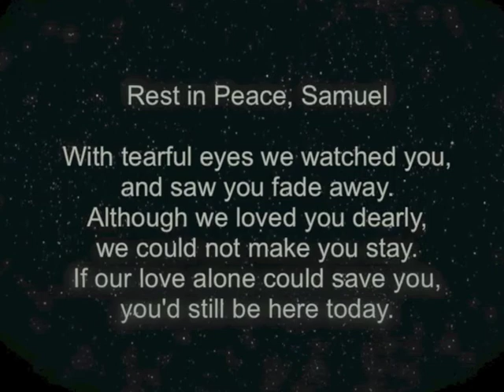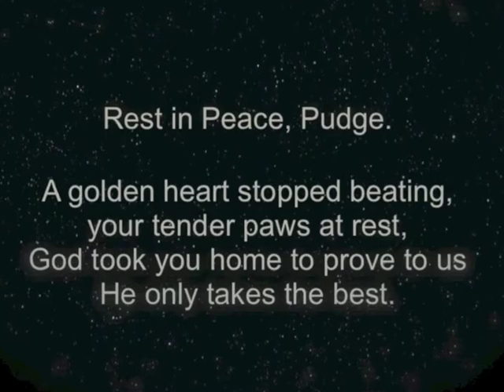Guardians Rescue • Corpus Christi TX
Founded by Belinda Chambers and Amy Beale-- Our Mission - To get animals off the streets of our city. To spread awareness about the importance of spaying and neutering our pets and to network to find loving, safe foster homes while these babies are being vetted and rehabilitated...and then a fantastic forever home!

We have established this foster-based rescue in order to provide safe, loving homes and second chances for the unwanted animals of this community.